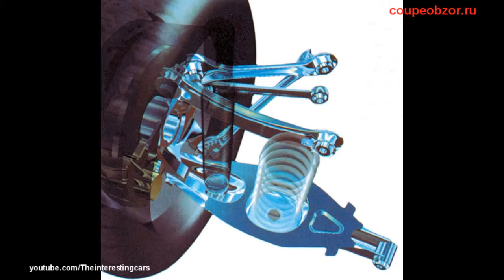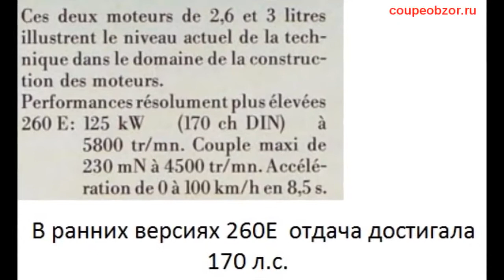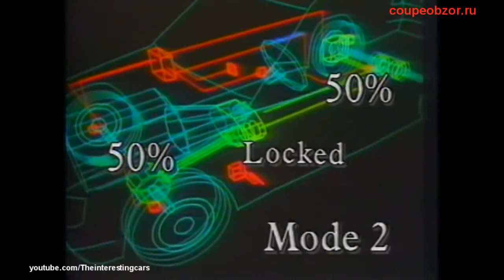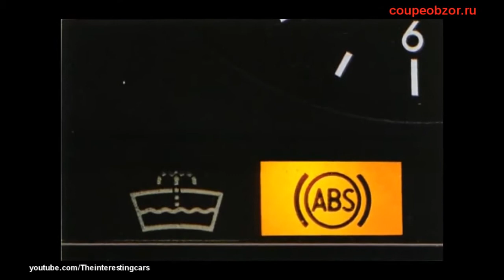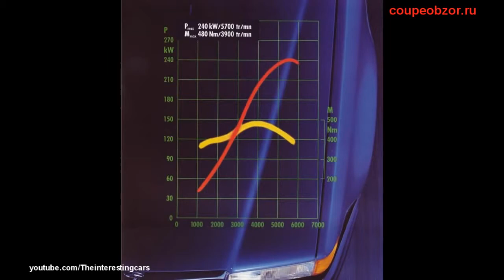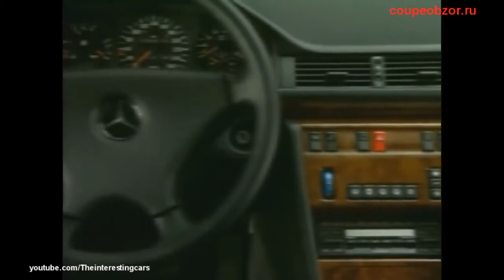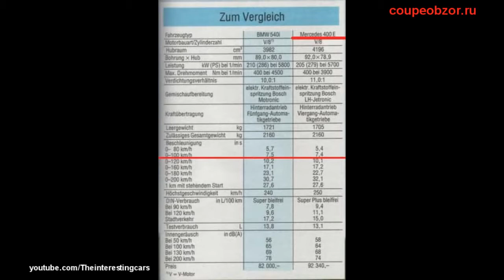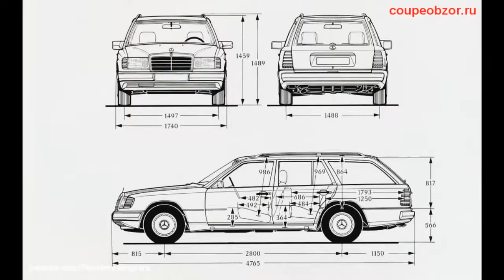Test Drive - Mercedes w124